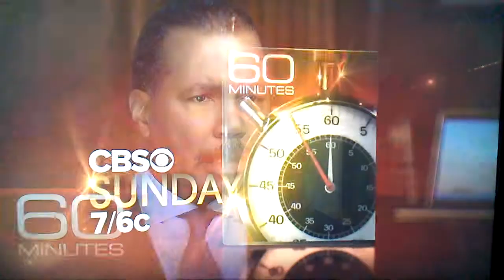Jeff Glor CBS Evening News ending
His last regular EN anchor shift